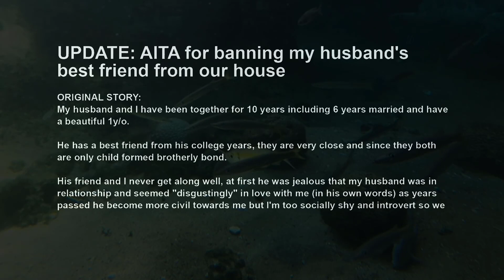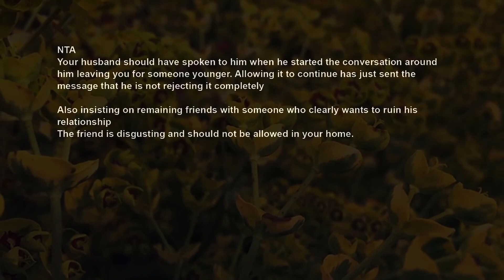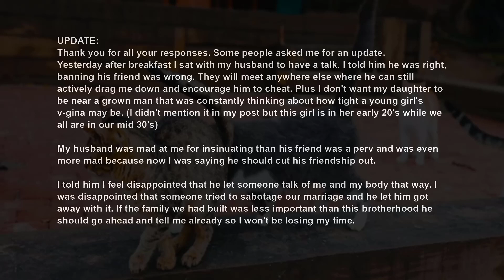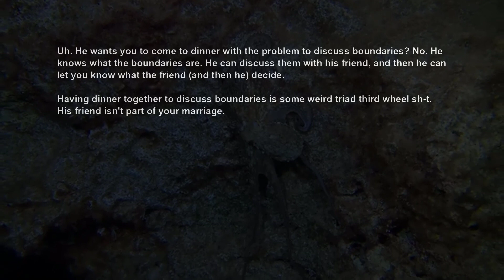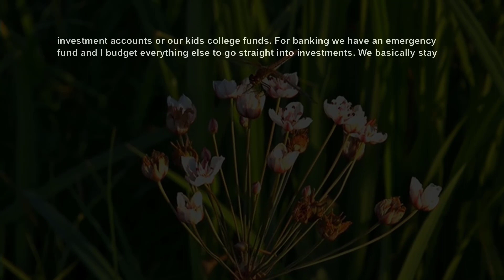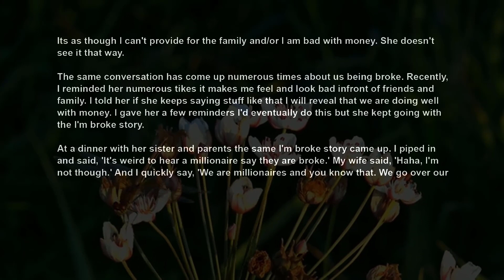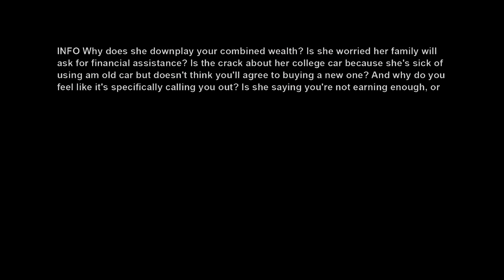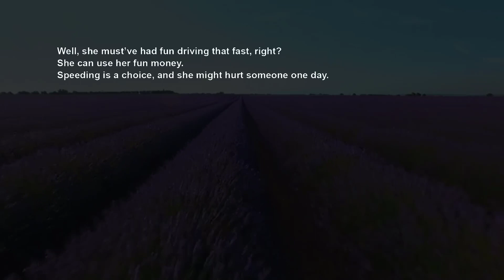UPDATE Banned My Husband's BFF After Finding Out He's Been Trying To Make My Husband Cheat AITA